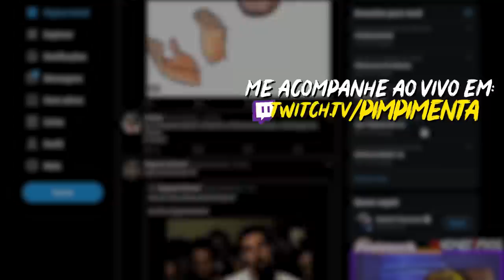PDL VAI E VEM, O APRENDIZADO FICA!